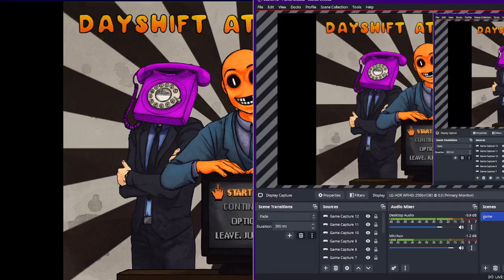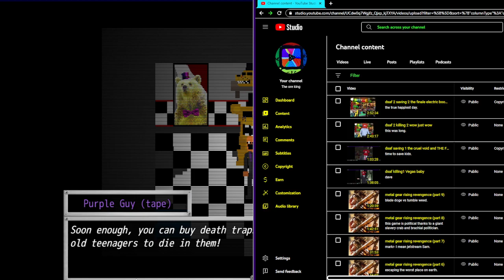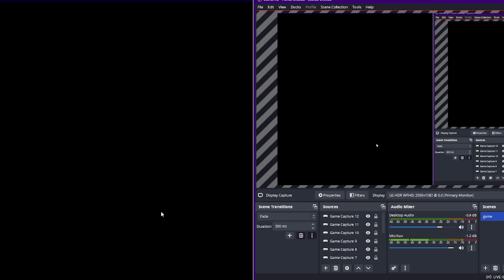dsaf 3 saving 3 DAVE